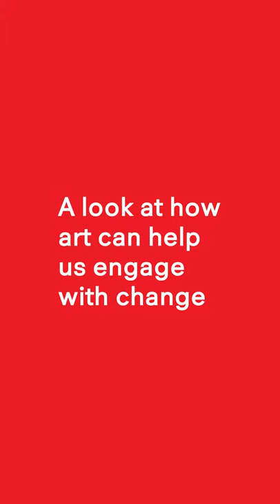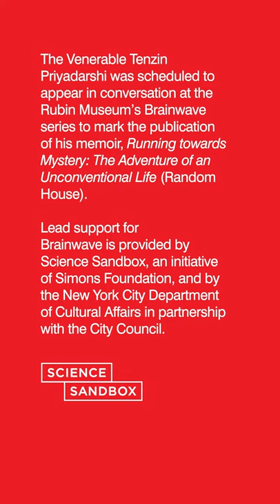The Rubin Daily Offering Week 4 Ep2: Finding Our Buddha Nature with the Venerable Tenzin Priyadarshi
In this episode, Dawnette Samuels describes a beautiful portrait of the Buddha Maitreya, or the Future Buddha, near his cave of meditation. Then the Venerable Tenzin Priyadarshi teaches us how Maitreya can inspire our own buddha nature and potential for buddhahood.

The Venerable Tenzin Priyadarshi is an innovative thinker, philosopher, educator, and polymath monk. He is president and CEO of the Dalai Lama Center for Ethics and Transformative Values at the Massachusetts Institute of Technology, a center dedicated to inquiry, dialogue, and education on the ethical and humane dimensions of life. The Center is a collaborative and nonpartisan think tank, and its programs emphasize responsibility and examine meaningfulness and moral purpose between individuals, organizations, and societies. Six Nobel Peace Laureates serve as the Center’s founding members, and its programs run in several countries and are expanding. Venerable Tenzin entered a Buddhist monastery at the age of ten and received his graduate education at Harvard University with degrees ranging from philosophy to physics to international relations. He is a Tribeca Disruptive Fellow and a Fellow at the Center for Advanced Study in Behavioral Sciences at Stanford University.

The Venerable Tenzin Priyadarshi’s memoir, Running Toward Mystery: The Adventure of an Unconventional Life, was recently released and tells the beautiful story of a singular life compelled to contemplation, sharing lessons about the power of mentorship and an open mind.

Dawnette Samuels is the manager of Visitor Experience and Interpretation at the Rubin Museum of Art. She is also a trained museum educator and leads tours for a wide range of audiences including K–12 students, adults, seniors, visitors with Alzheimer’s disease and dementia, and visitors who are blind or partially sighted.